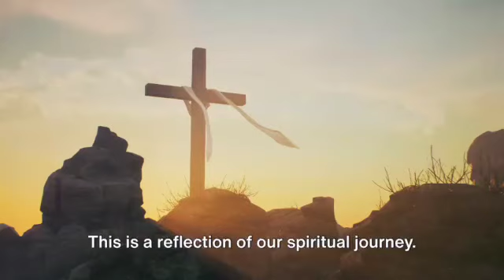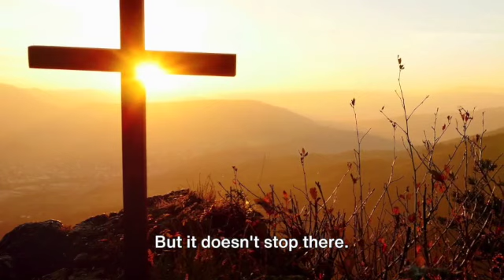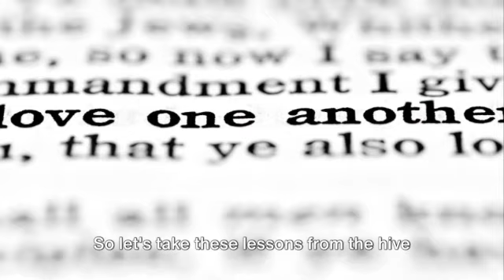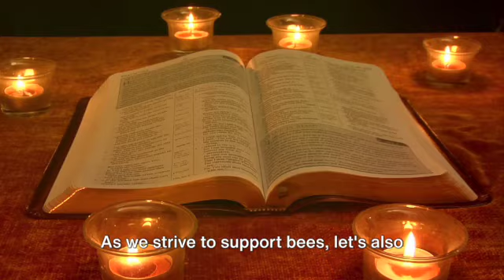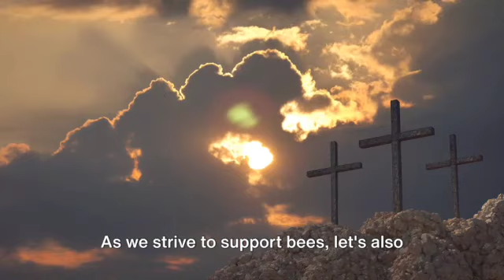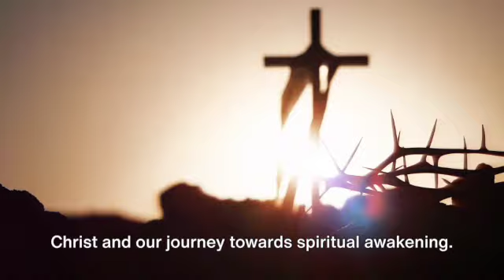Episode 6 Bees The Unsung Hero's of Agriculture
Discover the incredible impact of bees on agriculture in Episode 6 of "The Wisdom of The Hive." This episode delves into the vital role bees play in pollinating crops, enhancing yields, and supporting food production globally. Explore the profound connections between bee behaviour and biblical principles, highlighting how these tiny creatures embody resilience, unity, and purpose. Join us as we uncover how bees contribute to our world and how their industrious nature reflects God's design in creation. 🐝🌾